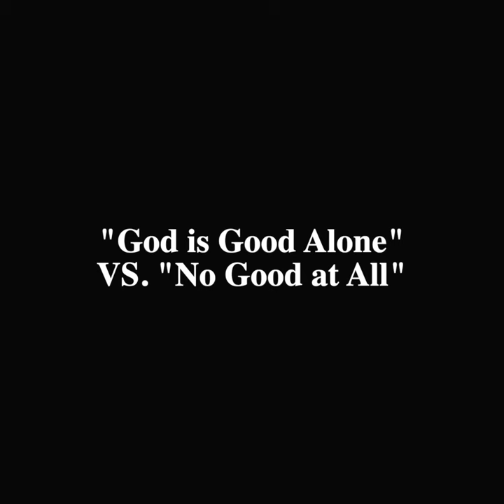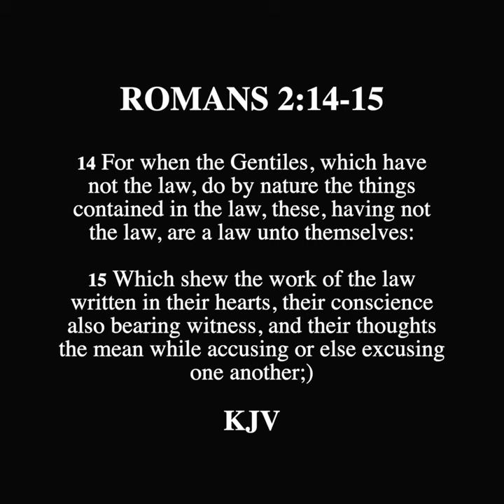SCROLL - "God is Good Alone" VS "No Good at All"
Response to Atheism is devoted to providing answers to those who are professing Atheists who are looking for rational and biblical answers from an outside perspective. The content provided will demonstrate the non-biblical support of Atheism and calling those who seek truth to find salvation in Christ the Lord.